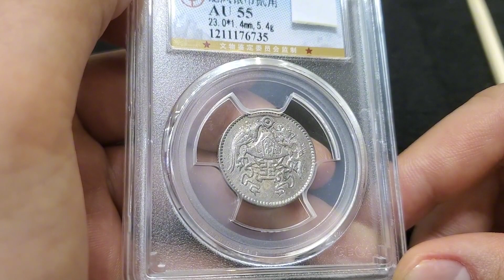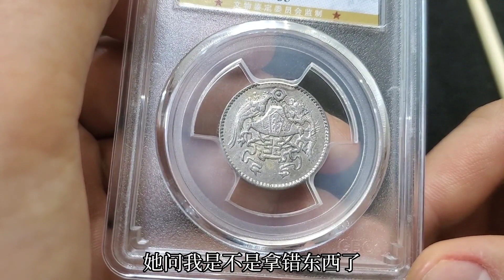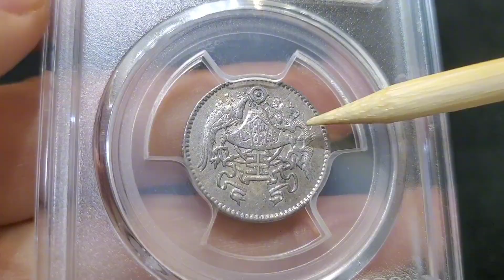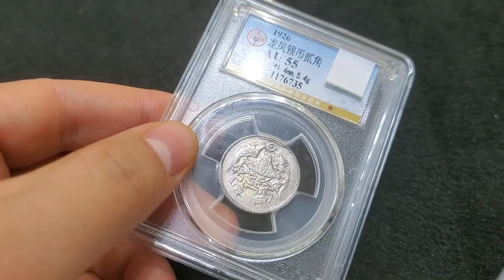老公一月16500，給婆婆1500，媳婦不願意，還要拿弟妹的銀元抵賬